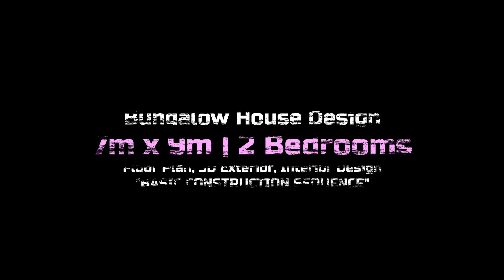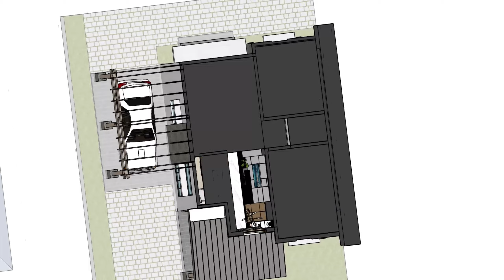“OFW DREAM HOUSE” 2- BEDROOM BUNGALOW HOUSE | CONSTRUCTION SEQUENCE |7m x 9m (63sqm.)1 MILLION Php?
Project # 05
2-BEDROOM BUNGALOW RESIDENCE HOUSE
LOW BUDGET HOUSE | SMALL HOUSE DESIGN | AFFORDABLE | AND PERFECT FOR SMALL FAMILY |
"CONSTRUCTION SEQUENCE"
"OFW DREAM HOUSE"
3D Animation 2-Bedroom Bungalow Small House Design
Area : 63sqm. on 10x10m  Lot.
Spaces:
-Entrance Porch
-Foyer
-Living Area
-Dining Area
-Kitchen
-2 Bedroom
-1 Common Toilet & Bath

Project Estimated Cost : 1.5 – 1.8M php
Standard Finished (Labor and Materials)
Material Cost and Labor cost may vary depending on your location.

Please note that the designs presented in this channel are for reference use only.
For a safe, functional and cost-effective plan and design, consult an Architect.
Sa Architect sigurado!